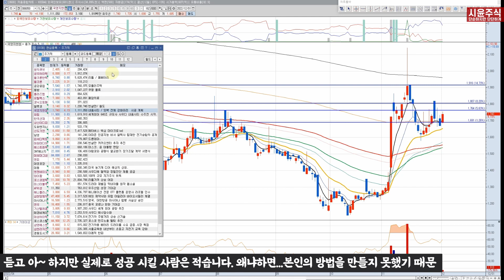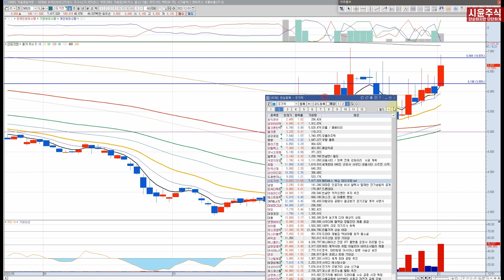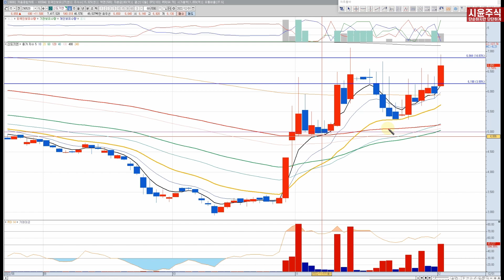듣고 "아~" 하겠지만 제대로 이해하고 실천하는 사람이 적기에 단타종목선정 밥그릇 공개 가능합니다